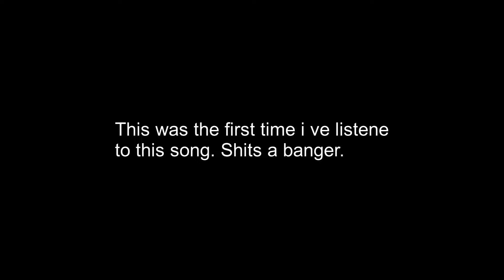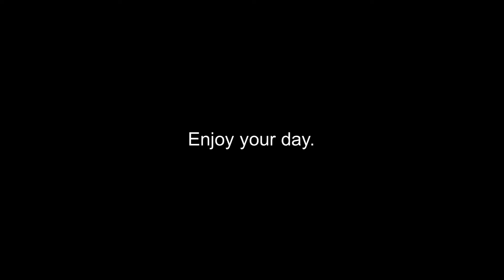Reality Check Through The Skull | Beat Saber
Feel free to give me songs to play!